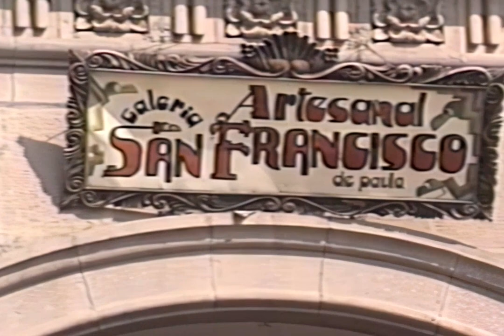Recorriendo el centro de La Paz en coche. 1991.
Nuestro viaje por la ciudad empieza en la avenida Arce.
Filmado con una cámara VHS en 1991 en La Paz, Bolivia.